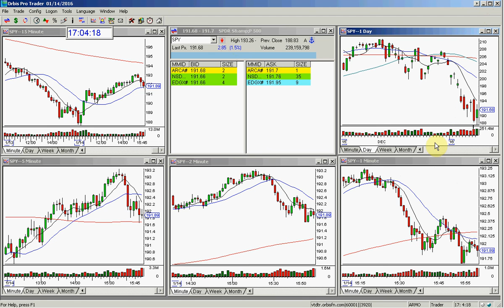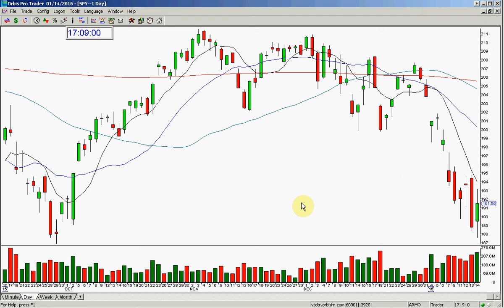SPY STOCK SWOOSH MARKET REVIEW 1 14 2016